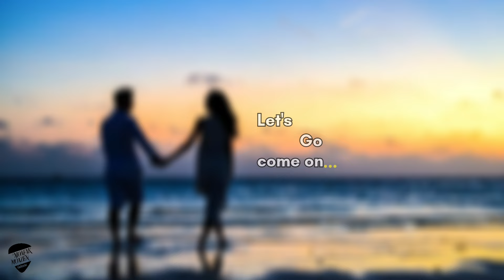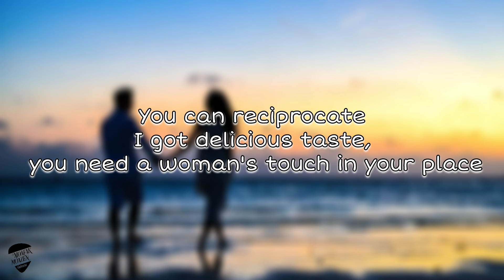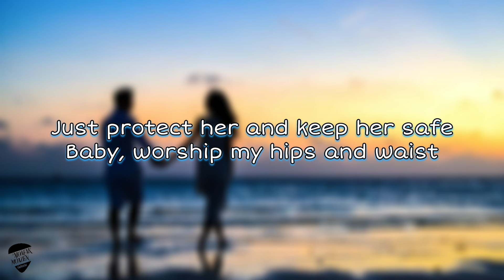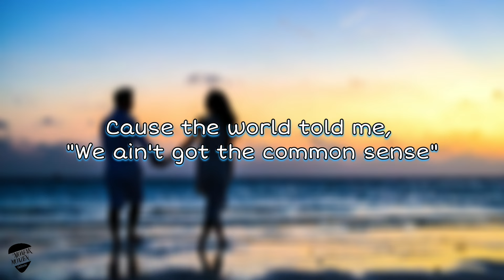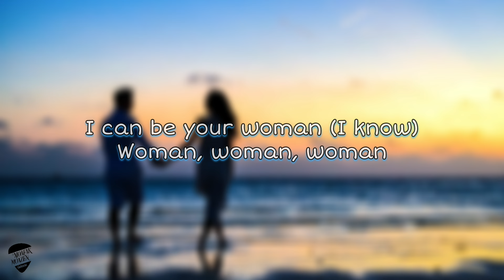Women - Doje Cat (Lyrics)